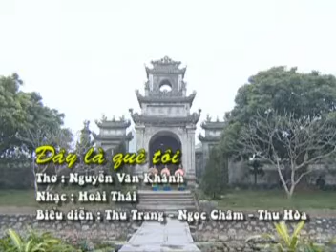Đây là quê tôi Ca khúc phổ thơ Nguyễn Văn Khánh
Nguyễn Văn Khánh